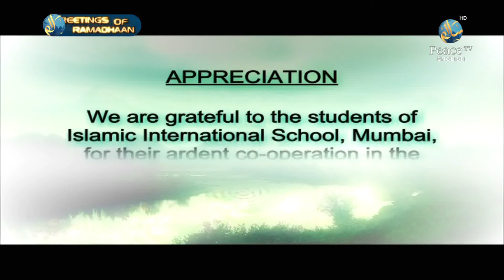Stories of The Prophet, Yusuf Estes, Part 4